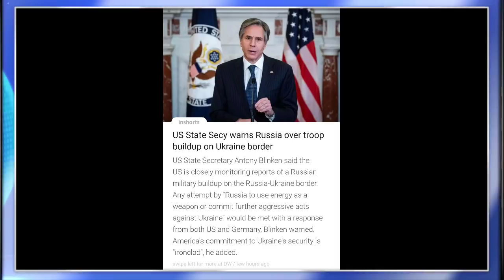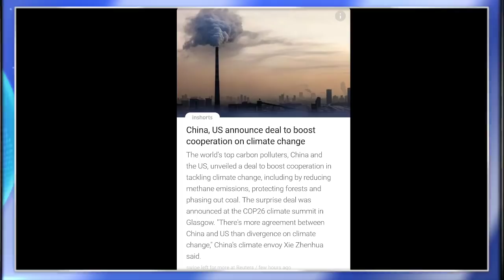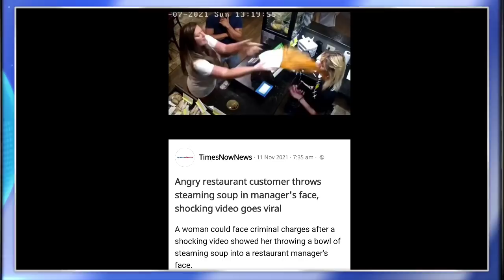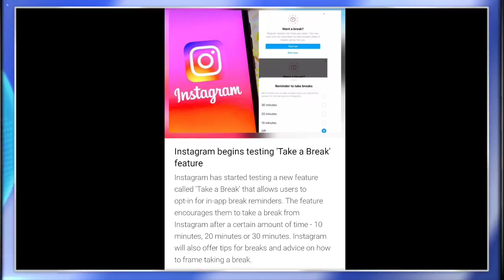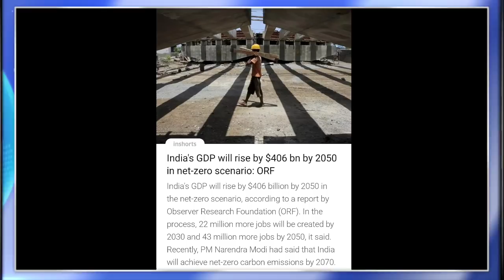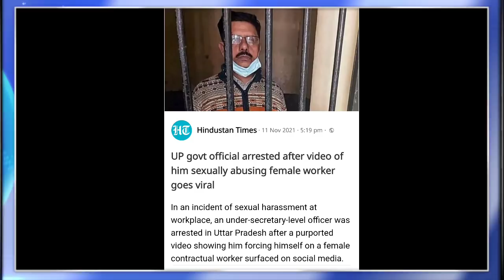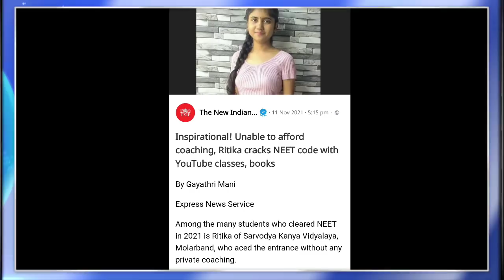Ep 534:PRIME TIME WITH YIMKHONG IN NAGAMESE 11TH NOVEMBER 2021 | YIMKHONGTV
Local news Courtesy: Northeast Now.